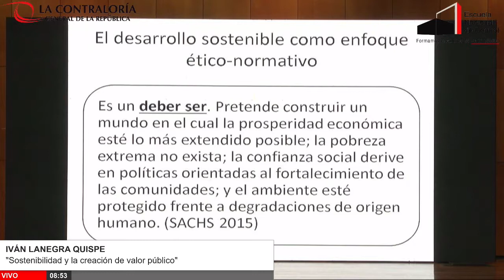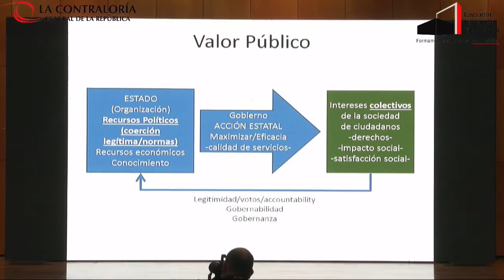Sostenibilidad y la creación de valor público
Ponente: Iván Lanegra Quispe